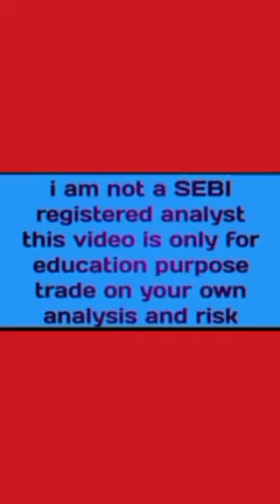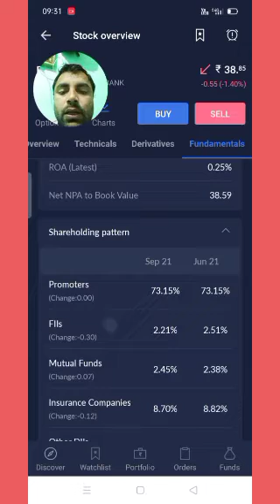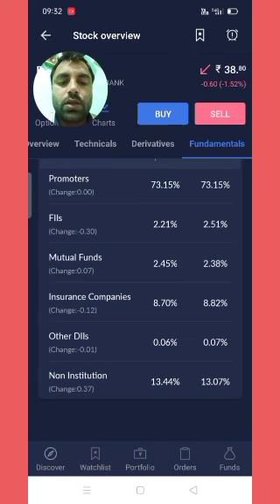Punjab National Bank share price latest news PSU banks PNB Bank share price target 2022 panny share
bhilwara technical textiles stl global share price latest news debt free share stock STL global share price target panny share#debt free share stock। best panny share stock। small cap company। low price share stock in 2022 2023
ujjas energy share price latest news ujaas energy share target panny share stock no debt free share
bajaj hind sugar share price latest news bajaj hind sugar share target panny share stock 2022
fcs software share price latest news debt free share stock fcs software share price target 2022
bajaj hind sugar share price latest news bajaj hind sugar share target panny share stock 2022#LLyods steel share price target debt free share stock LLyods steel share price latest news 2022
urja global share price latest news urja global share price target 2021 debt free share stock
indosolar share price latest news no debt free share stock indosolar share price target 2022=2023#debt free share stock। best panny share stock। small cap company। low price share stock in 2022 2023
indosolar share price latest news no debt free share stock indosolar share price target 2022=2023